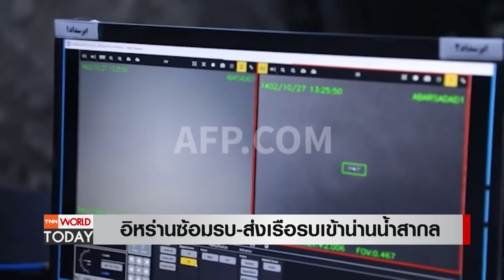“อิหร่าน” ส่งเรือรบ-ซ้อมรบใหญ่ ไบเดนรับ ยังหยุด “ฮูตี” ไม่ได้ l TNN World Today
ประธานาธิบดีโจ ไบเดน ของสหรัฐฯ​ยอมรับว่า การที่สหรัฐฯเดินหน้าโจมตีกลุ่มฮูตีในเยเมนหลายรอบที่ผ่านมานั้น ยังไม่อาจหยุดยั้งกลุ่มนี้ให้หยุดโจมตีในทะเลแดงได้

ขณะที่รัฐบาลเยเมนเรียกร้องต่างชาติแทรกแซงในเยเมน ช่วยปฏิบัติการโจมตีภาคพื้นดินต่อฮูตี เพิ่มเติมจากการโจมตีทางอากาศของสหรัฐฯ